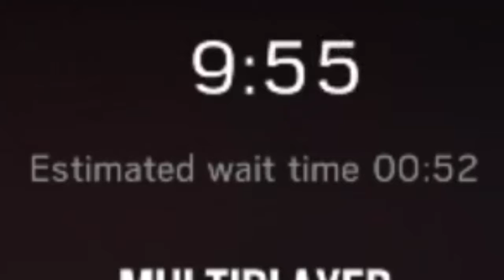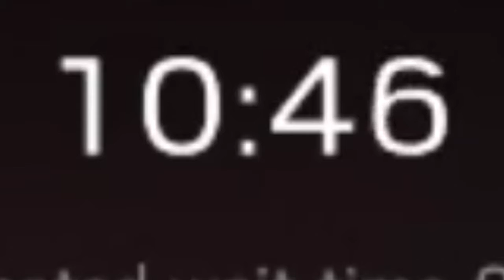Rainbow Six Siege - Queues and Cuts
featuring John Cooper Clarke (kind of), Jerry Seinfeld (kind of), Pipsi Clan and a maths textbook.

Music is Cake! by Isaac Schankler, featured on the Hate Plus OST.